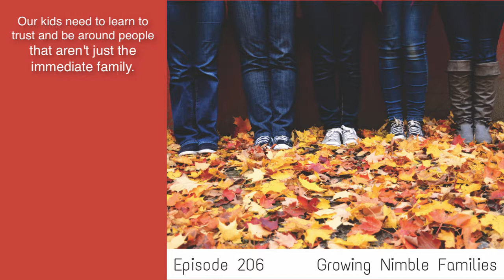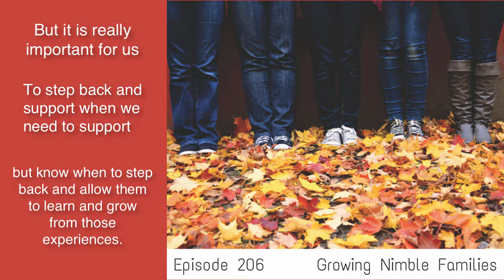How are we helping the kids to become their best selves?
Episode 206 Growing Nimble Families Podcast

Listen to more on your podcast app.

Support for families with school age kids